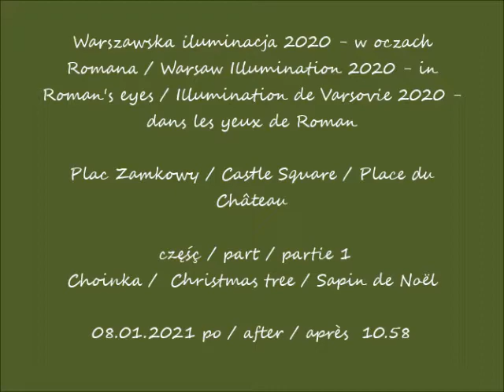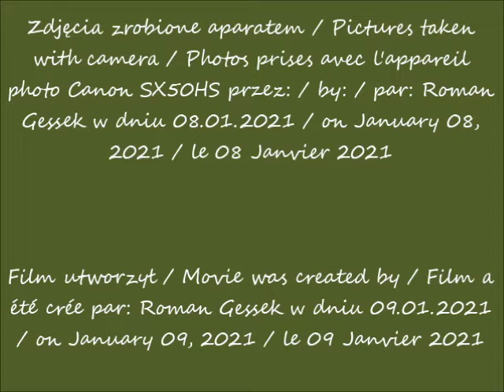2021 01 08 Warszawska iluminacja 2020 w oczach Romana Plac Zamkowy cz 1 Choinka po 10 58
Warszawska iluminacja 2020 - w oczach Romana / Warsaw Illumination 2020 - in Roman's eyes / Illumination de Varsovie 2020 - dans les yeux de Roman
Plac Zamkowy / Castle Square / Place du Château
 część / part / partie 1
Choinka /  Christmas tree / Sapin de Noël
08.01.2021 po / after / après  10.58